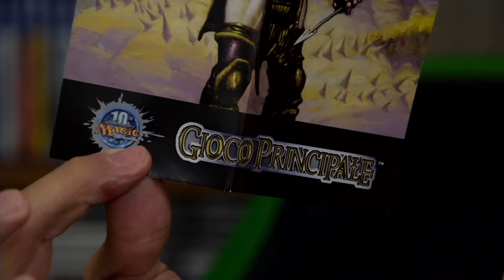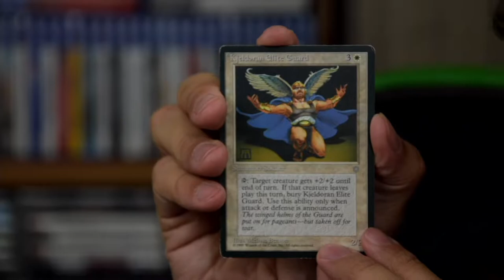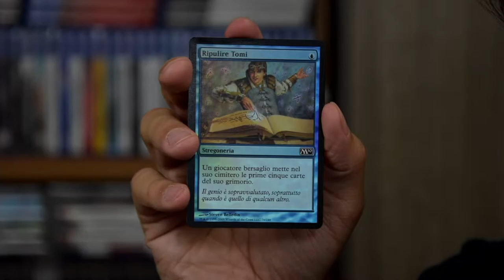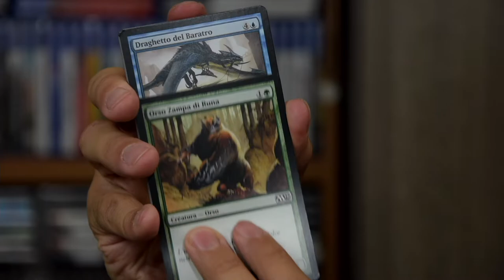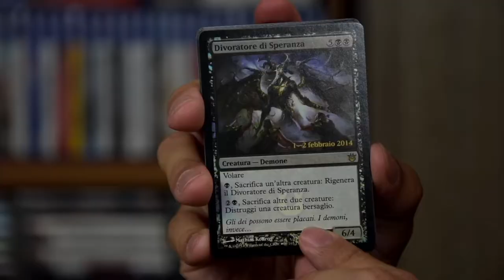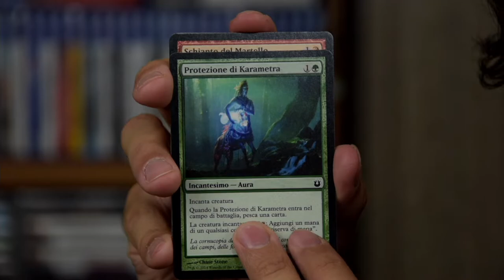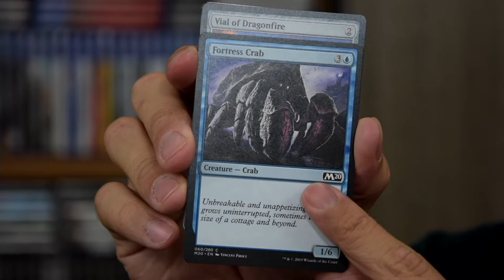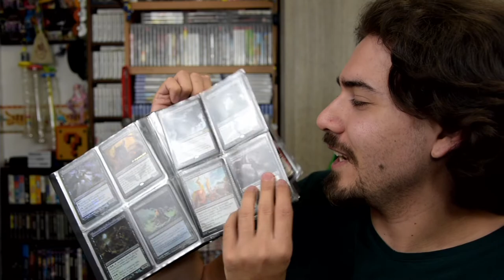Sbustare Vecchi Pacchetti di Magic Comprati a Mercatini dell'Usato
HI HI People of Youtube! Bentornati nella rubrica in cui parliamo di mercatini dell'usato e degli oggetti che ho acquistato! Oggi vi mostrerò dei pacchetti di MTG che ho trovato in questi anni a mercatine dell'usato e non, che aspettano solo di essere aperti!